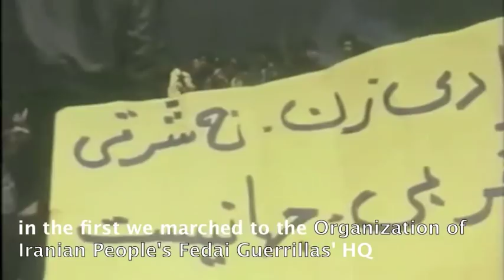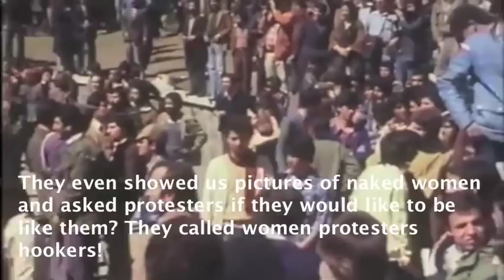Iranian women's fight against the hijab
Omid Habibinia has interviewed Jamileh Nedai, an Iranian writer, producer, and director,  to talk about women's historical struggle against mandatory hijab in Iran. Jamileh was among tens of thousands of women who took to the streets during the initial stages of the Islamic Revolution to demand a liberal attitude towards the traditional headscarf.

When Mullahs first tried to make the hijab mandatory, Iranian women protested for about one week, forcing Khomeini "to back off."

"We went to TV and political figures who were ambitious for power, like Taleghani, and made them choose side," Jamileh says in the interview. Should, shouldn't be! became a slogan for these women, and had to do with a speech Khomeini held at the time.

"There was a strong sense against any kind of 'should!'"

But pressure mounted from conservative groups and the hijab became mandatory in 1981 in government offices. For a more detailed account of these events, see the video above.